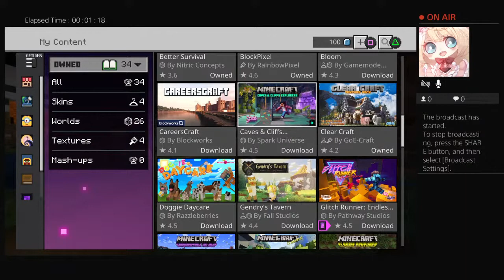Fendi plays minecraft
HARDCORE SURVIVAL